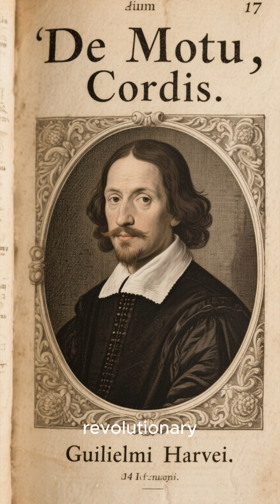❤️ William Harvey – The Man Who Discovered the Circulation of Blood 🩸🔬 | Big Ideas, Short Videos ⏳✨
📚 What you’ll find here:
🌟🩺 Meet William Harvey (1578–1657) — the English physician who changed medicine forever by discovering how blood circulates through the body. 🩸
At a time when people believed blood was created and consumed endlessly, Harvey proved that the heart acts as a pump, circulating blood in a closed system. ❤️
His discovery reshaped biology, anatomy, and every heartbeat that came after! 💓